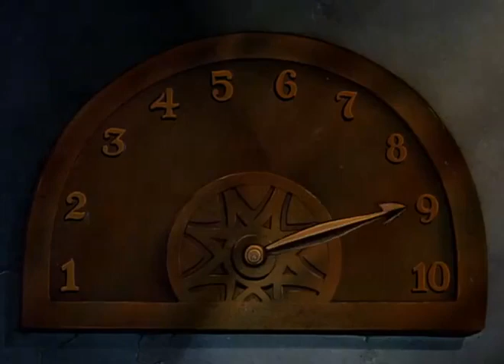08 Secret Agent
Las Caricaturas de Superman de Max Fleischer (en inglés Fleischer Superman Cartoons) son una serie de 17 cortometrajes animados de dicho personaje en Technicolor, producidos por Paramount Pictures desde 1941 hasta 1943. Los mismos están basados en Superman, el famoso superhéroe de las tiras cómicas propiedad de DC Comics. Estas caricaturas constituyen la primera aparición animada de Superman en toda su historia.